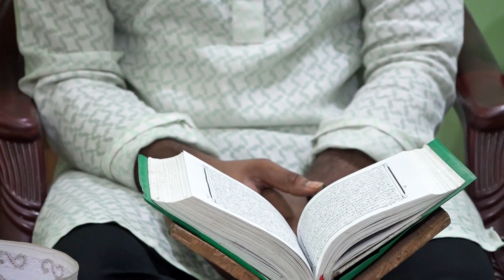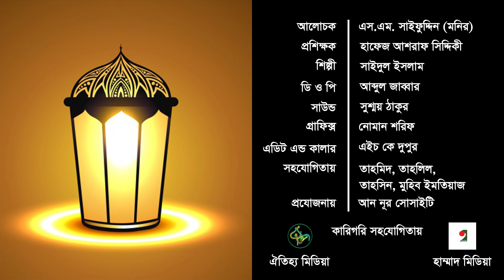বরকতময় রমজান পর্ব -০২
বরকতময় রমজান।